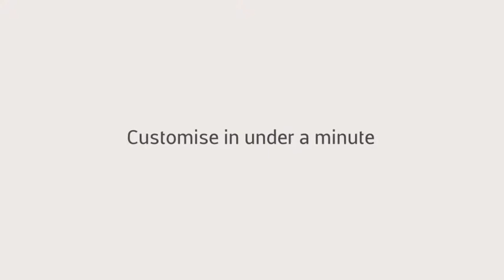Particle Motion - Photo Animation Particular Effects (After Effects Template)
Features:
- Compatible with After Effects CS6 and above
- Requires Trapcode Particular Plugin
- 14 Particle Animation Categories
- Completely easy to use pre-made Particle Effects
- Easily select the duration of the animation, all the way up to 5 minutes
- Final output in up to 4K UHD Resolution
- Full HD (1080p) and HD (720p) output comps are also included
- Friendly interface
- Easy to follow help video tutorial included